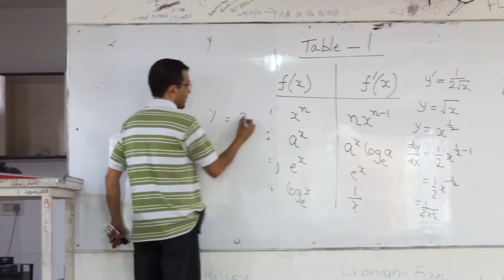Atul Gugtay Lectures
Shot at : 28mBit 1080p - 60 frames/sec
Location : Class Rear

Post-Processing : Yes
Elements fixed :  Brightness
                              Contrast